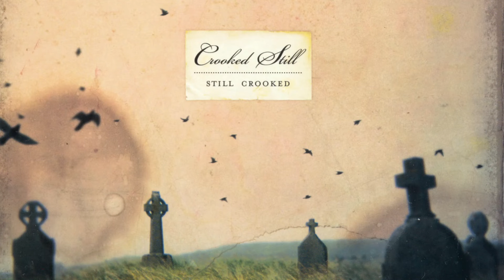Crooked Still - "Baby, What's Wrong With You?" [Official Audio]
"Baby, What's Wrong With You?" is a John Hurt cover from Crooked Still's album, Still Crooked.

LYRICS: